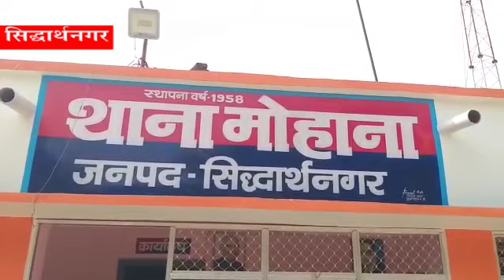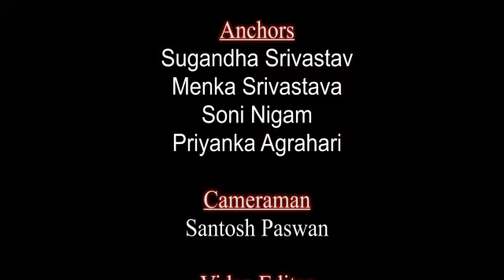सत्य घटना 16March22